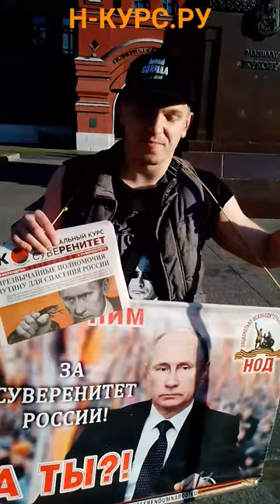На Манежной обращаемся к народу